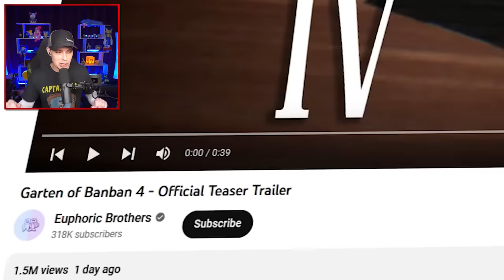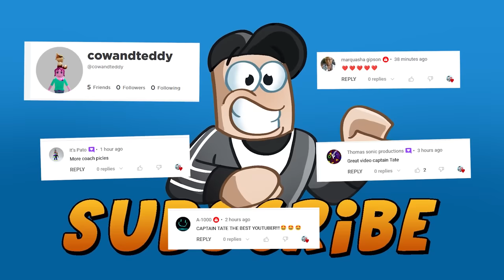GARTEN OF BANBAN CHAPTER 4 TRAILER... What HAPPENED!?